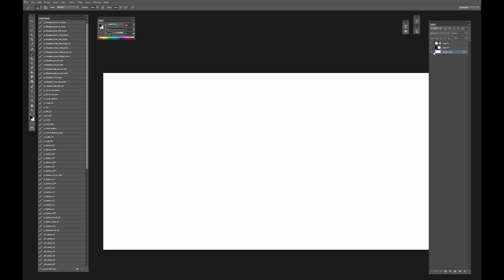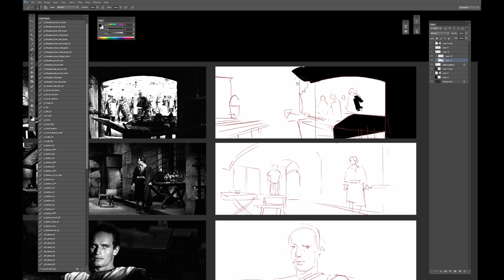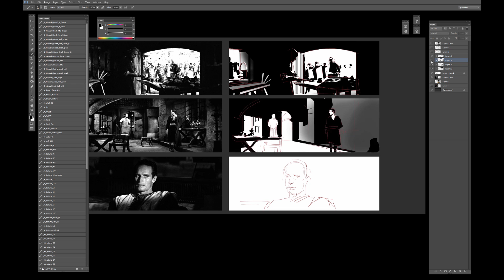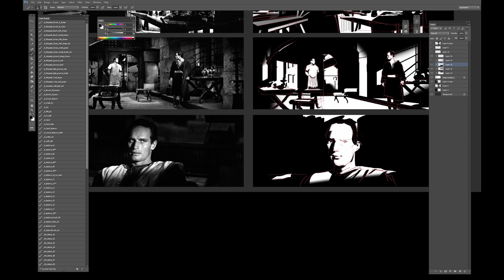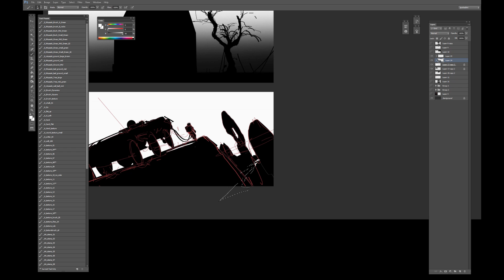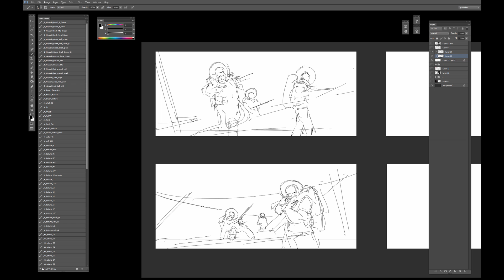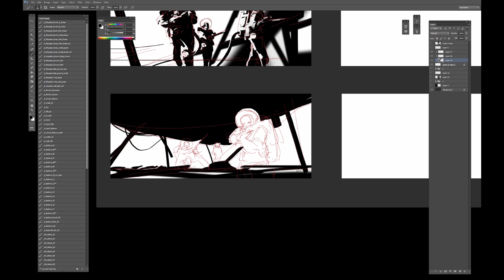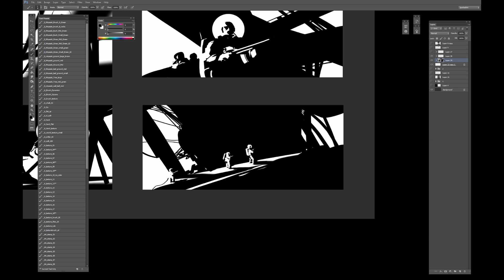Illustration Tutorial: Keyframes